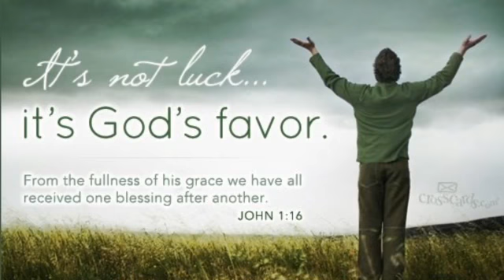CNY Praise the Lord